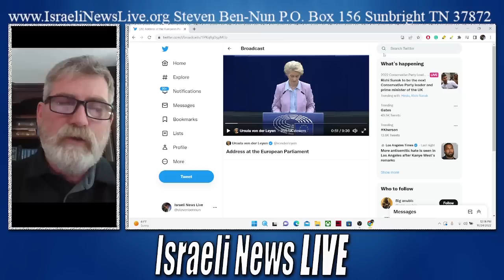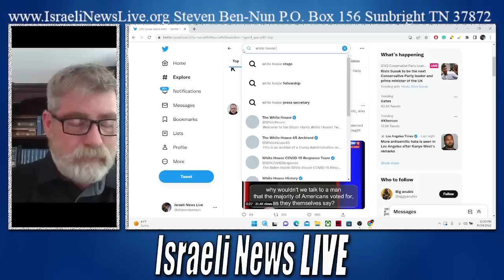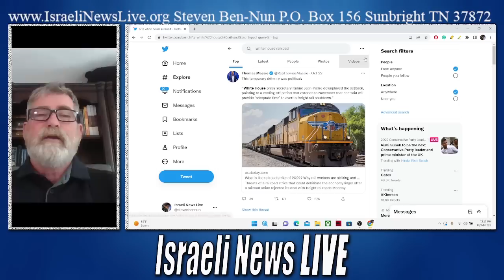China behind Railroad Workers Planned November Strike